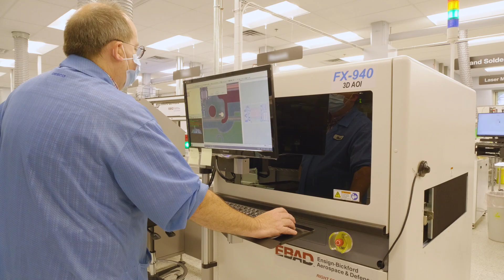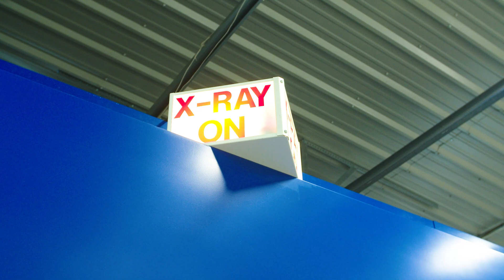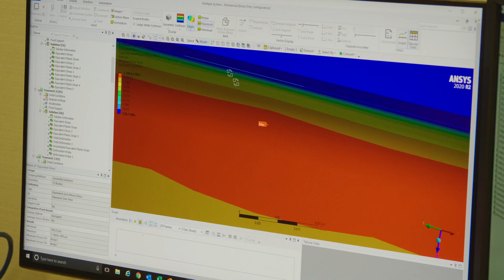Ensign-Bickford Aerospace & Defense (EBAD) Capabilities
Approved for Public Release: EBAD 22-S-0969 2/8/22

Solutions require innovation. In 1836, William Bickford’s invention of the safety fuse (a superior initiator for mining explosives) heralded not only a safer era for miners, but the formation of the Ensign-Bickford company. From this single but significant milestone, EBAD has developed global industry influence and extensive capabilities. Ideas, insights, and engineering breakthroughs have made us developers of the most reliable and precise Space and Defense energetic and mechanism solutions available.